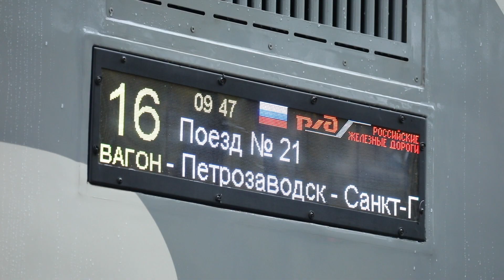Запуск пассажирского движения по мосту через реку Кола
Друзья, сегодня отличный день! Во-первых, мы запустили пассажирское движение по новому мосту через Колу. Во-вторых, движение открыл первый двухэтажный поезд Мурманск–Санкт-Петербург. В-третьих, этот поезд отправился со станции Мурманск в день ее 105-летия💫⠀
Как вам такое?🥳⠀